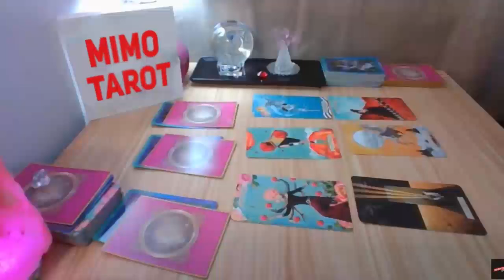GEMINI Tarot THERE'S COMMUNICATION